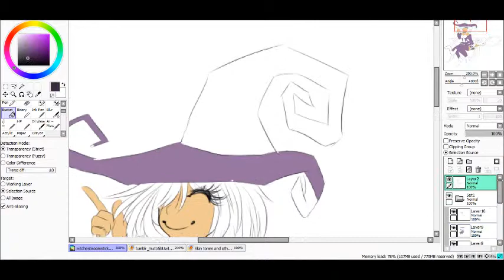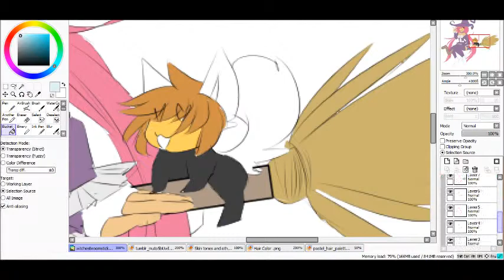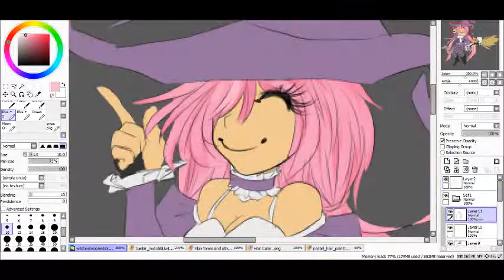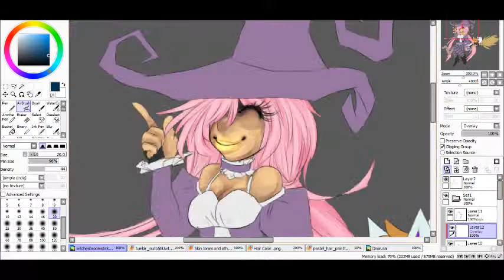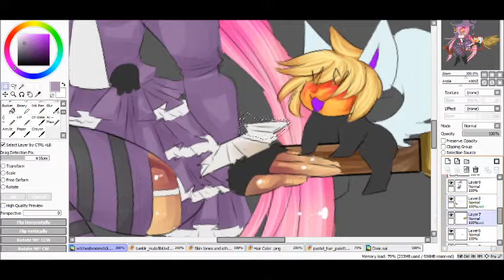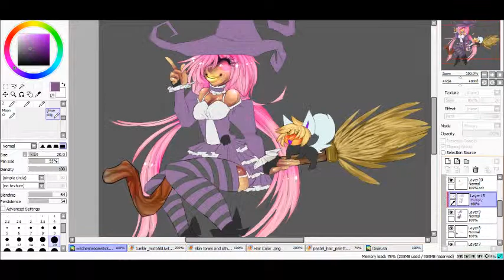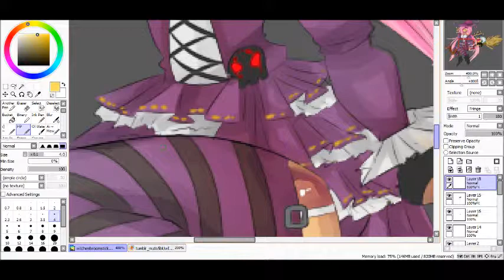Witch on Broom stick [speedpaint]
yaaaay another speed paint .3. ! enjoooy

Songs are
I kissed a girl - ATTACK ATTACK !!
Million dollar house - Peirce the Veil